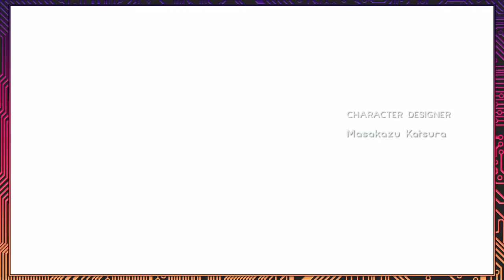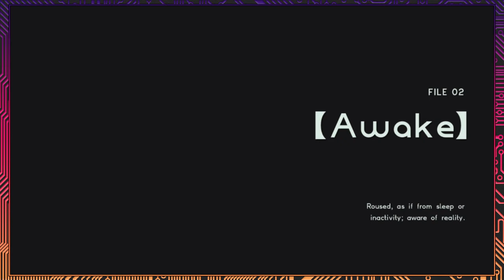【Astral Chain】Bayonetta Two and a Half【#01】【Button Jam】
Today on Button Jam, Donny and Dean take on Astral Chain, Platinum's action RPG that laid a lot of the groundwork for Bayonetta 3. It's a truly unique action game that we've never played before.